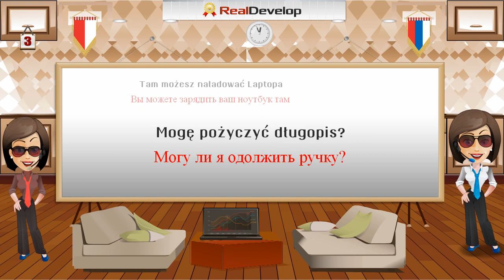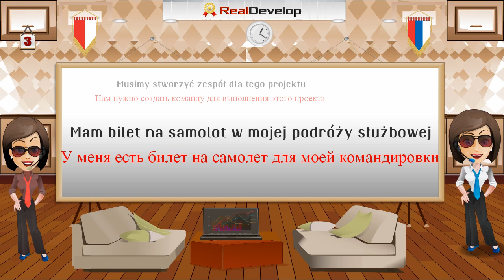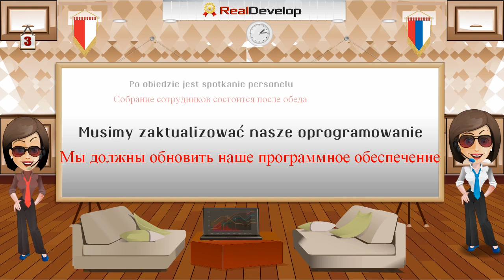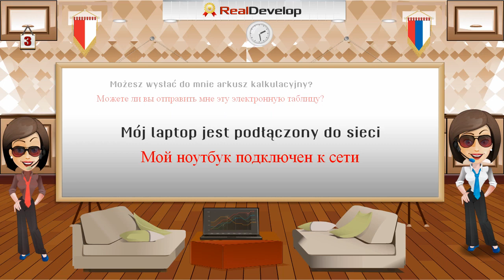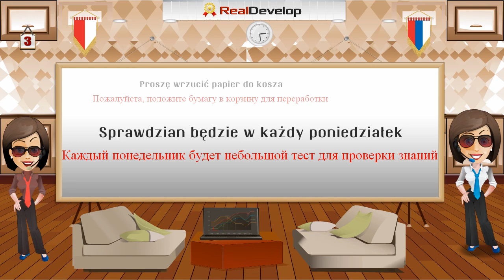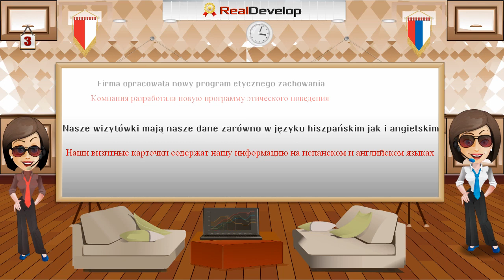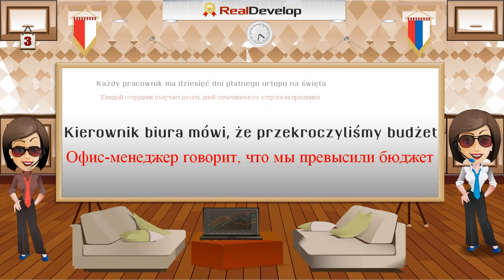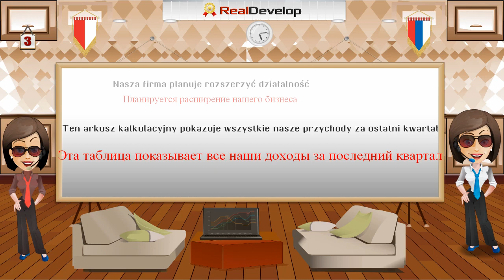изучать польский язык 3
. изучать польский язык.

изучать польский язык самостоятельно